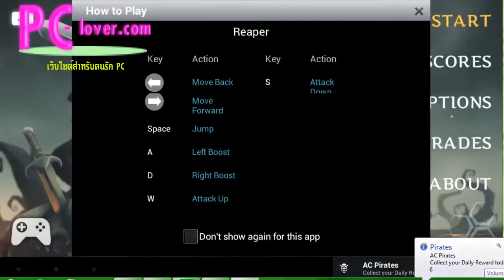รีวิวเกมส์ Reaper ยอดนักรบฝจญกองทัพปีศาจ | โหลดเกมส์แอนดรอยด์สนุก ๆ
reaper เกมส์ แอ็คชั่นลุยด่านสนุก ๆ กราฟิคสวยงาม เล่นไม่ยาก เดินหน้าปราปีศาจ เก็บเงินอับเกรดตัวละคร สู้บอส  สนุก ๆเพลิน ๆ ครับ โหลดเกมส์และรายละเอียดเพิ่มเติมได้ที่ลิงค์ด้านล่างครับ